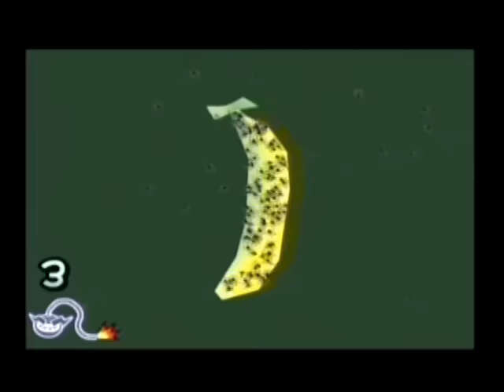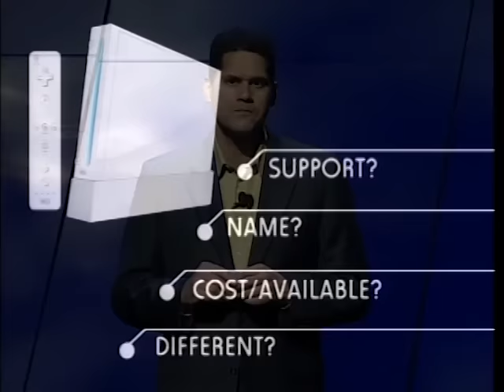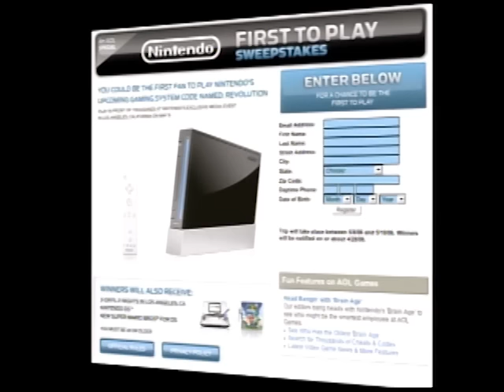Nintendo E3 2006 Press Conference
Nintendo E3 2006 Media Briefing
May 9th - Kodak Theatre

New Hardware:
- Wii

Games Shown:
- Red Steel
- The Legend of Zelda: Twilight Princess
- The Legend of Zelda: Phantom Hourglass
- WarioWare: Smooth Moves
- Wii Sports
- Wii Music
- Excite Truck

Speakers: Reggie Fils-Aime, George Harrison, Satoru Iwata, Shigeru Miyamoto